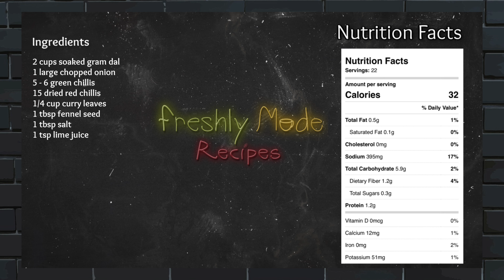Freshly Made Parippu Vada / Masala Vada / Chana Dal Vada Recipe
Learn How to make these crispy Parippu Vada also known as Masala Vada or Chana Dal Vada, this is an easy snack recipe usually eaten with chai! If you guys like our content, don't forget to hit that subscribe button and press the bell icon to get notified every single time we post a new video, like, share, and comment on any recipes you guys want to see us make next.

Recipe
Ingredients
2 cups soaked gram dal (soak for at least 3 hours)
1 large chopped onion
5 - 6 green chillis
15 dried red chillis
1/4 cup curry leaves
1 tbsp fennel seed
1 tbsp salt
1 tsp lime juice

Music